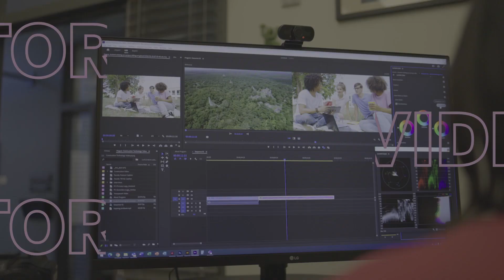Peninsula College Areas of Study - IT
Transfer skills from your hobby into a career you love. The Information Technology pathway equips you with comprehensive IT skills for a digital world. You’ll learn to tackle IT challenges, communicate complex tech concepts, and collaborate effectively in digital spaces. Delve into critical evaluation of solutions, ethical tech practices, and understanding IT’s role in modern organizations.